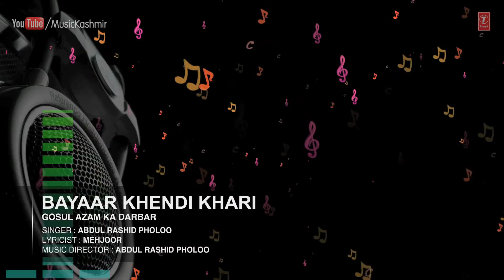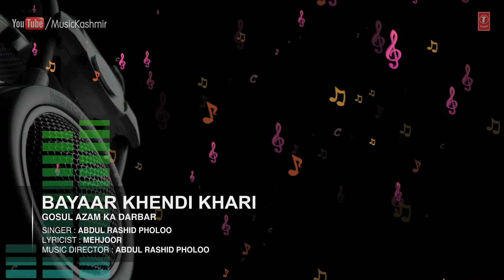Official : Bayaar Khendi Khari Full (HD) Song | T-Series Kashmiri Music | Abdul Rashid Pholoo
Song : BAYAAR KHENDI KHARI
Singers : ABDUL RASHID PHOLOO
Album : GOSUL AZAM KA DARBAR
Music Director : ABDUL RASHID PHOLOO
Lyricist : MEHJOOR
Record Label : MTI Films